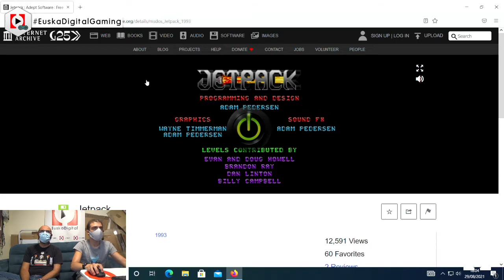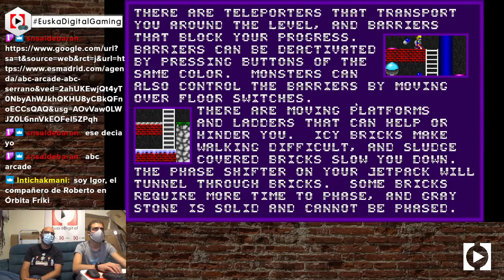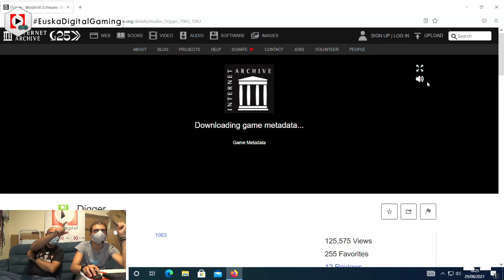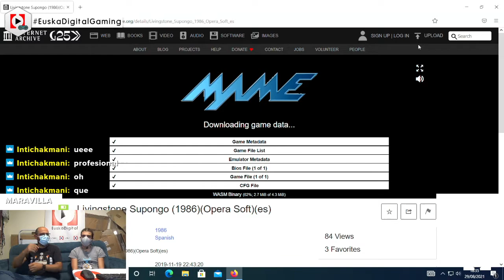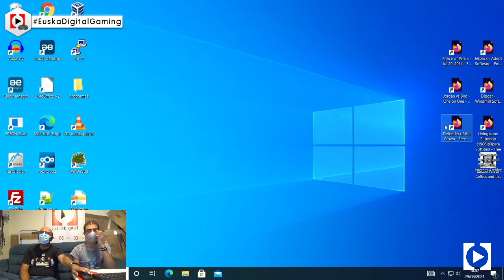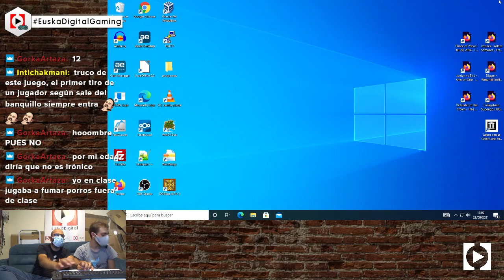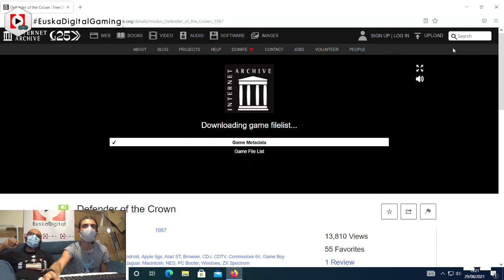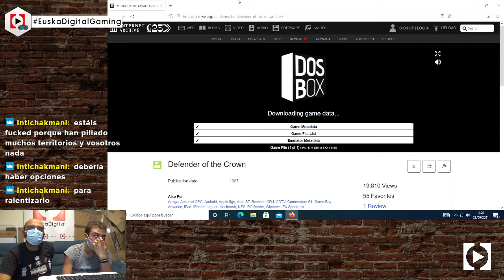👾 ¡VIDEOJUEGOS RETRO DE BAJOS RECURSOS! ft. Roberto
⤜ RESUMEN ⤛
Esta vez, en CulturizandoAUnGenZ, Roberto nos trae diversos juegos de PC, en su mayoría, de los 80. Contamos con arcades, plataformas, juegos de deportes, y mucho más! Si os apetece un poco de nostalgia, entrad a ver el vídeo.
PD: El chat también estuvo activo y nos ha dejado joyitas... Así que no os las perdáis!

⤜ TAGS ⤛
euskadigital, euskadigital gaming, juegos para pc, juegos de pocos requisitos, juegos para pc de pocos requisitos, juegos para pc de bajos recursos, juegos para pc sin tarjeta grafica, juegos para pc de bajos recursos gratis, juegos viejos para pc, juegos retro pc, videojuegos retro, emulador, retro gaming, pc emulator, juegos clasicos, jordan vs bird pc, livingstone supongo, livingstone supongo videojuego retro pc, defender of the crown pc retro, defender of the crown pc